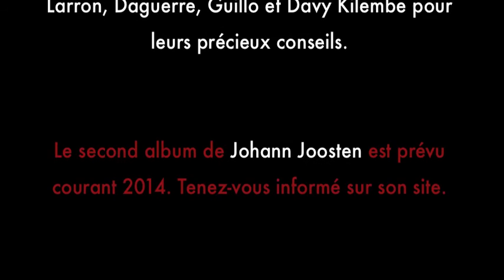Johann Joosten - Zahia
Pour l'anecdote :
Après le titre "Sur les bancs de mon école", voici un titre beaucoup plus léger issu de ma collaboration avec Thomas Chasac, stagiaire rencontré lors du "Labo Chanson" d'Astaffort fin août 2013. L'objectif était de créer une chanson en collaboration à partir d'une formule, d'une phase-choc. Nous avons hérité de "Dire qu'en c'moment y'en a qui bossent". Voici ce que nous en avons fait.